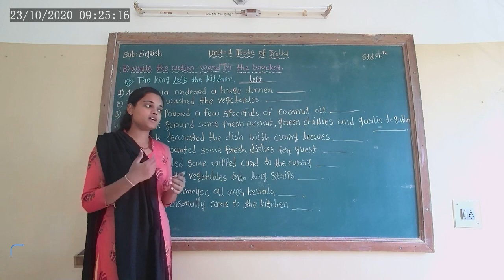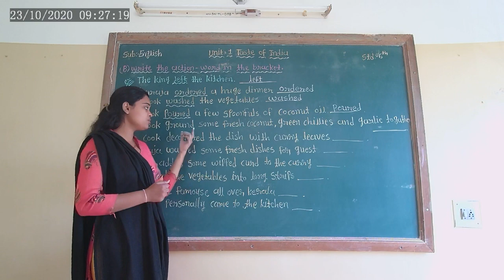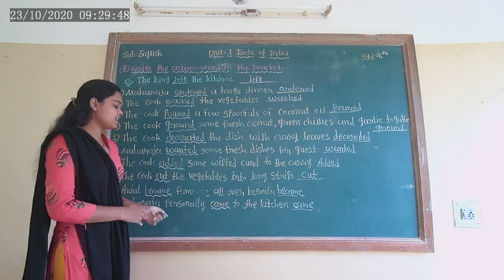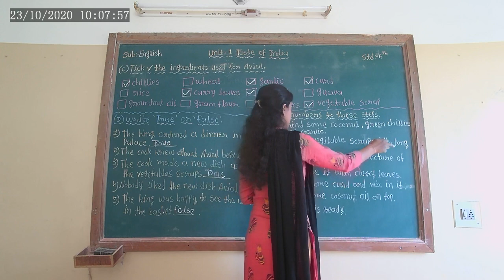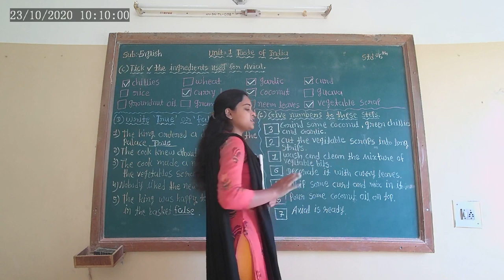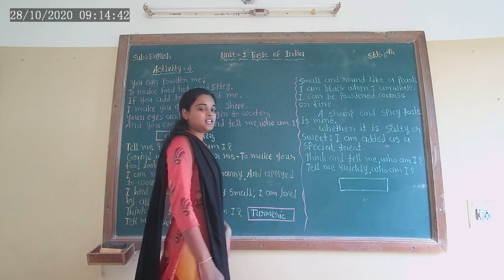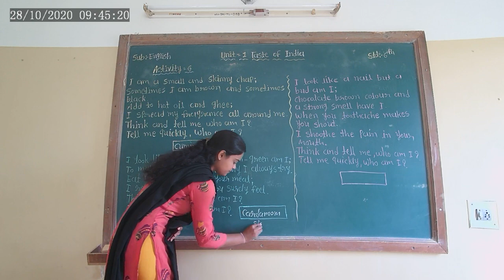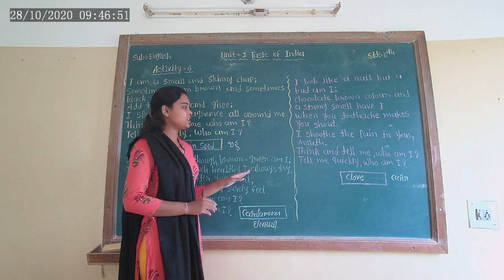STD 6 ENGLISH UNIT 1 ACT 4 B C D E 6 A L-3